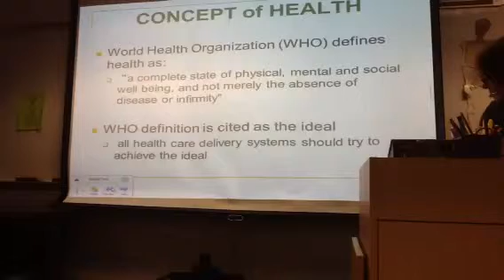SCF OTA 2015